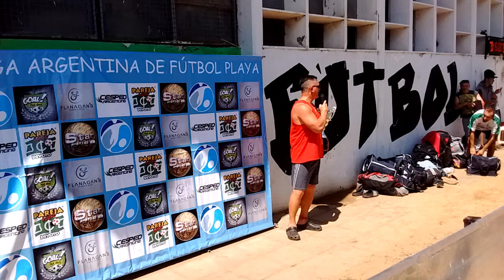ITUZAINGÓ Campeón Copa Argentina de Fútbol Playa 2018!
El León de la arena derrotó a Rosario Central por 5 a 3 en el Estadio Municipal de Escobar (sábado 13/10/18). El equipo de Agustín Dallera y Gustavo Casado sigue dando que hablar!